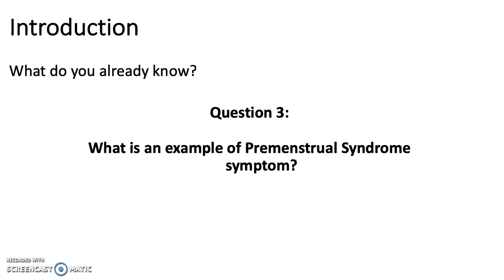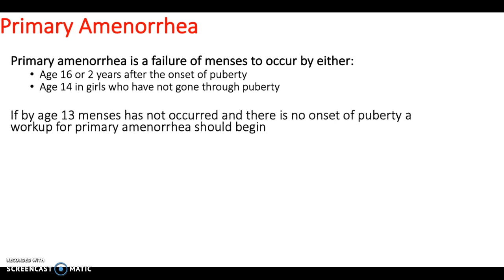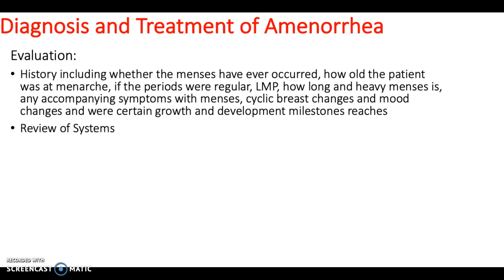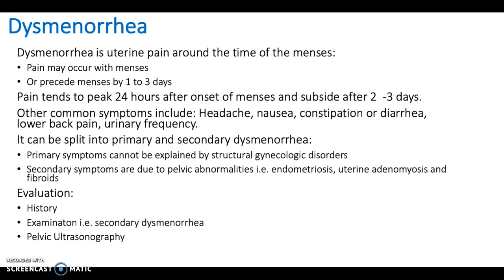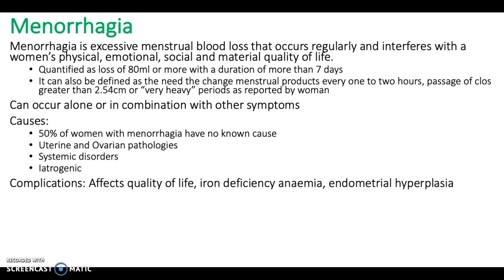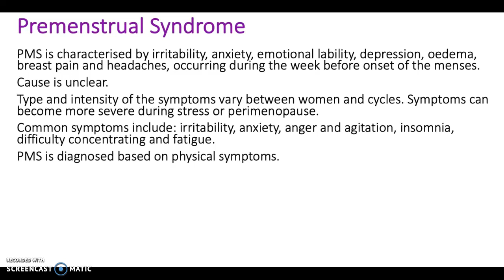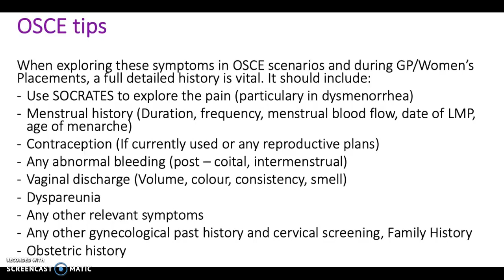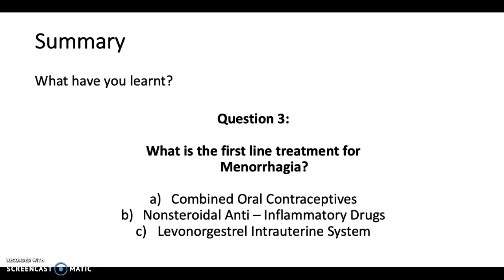Menstrual Disorders (Amenorrhea, Dysmenorrhea, Oligomenorrhoea, Menorrhagia, PMS)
An in depth look at Menstrual disorders as part of our Women's health theme

In this video:
Introduction & MCQ's
Primary vs Secondary Amenorrhea
What is dysmenorrhea
Oligomenorrhoea vs Menorrhagia
Pre-menstrual syndrome
Management of menstrual disorders
OSCE tips
Summary and MCQ's

With thanks to Lizzie Goodison for the production of this video